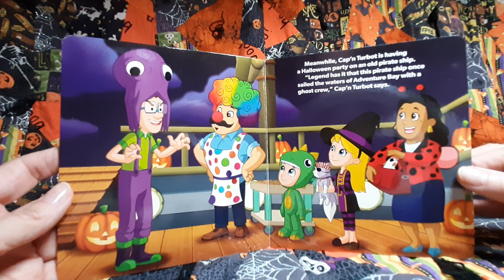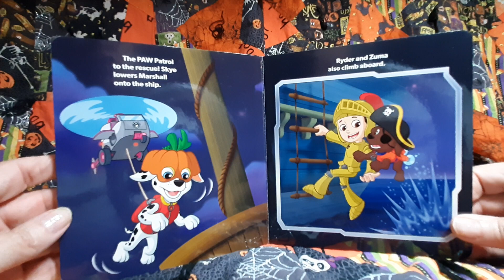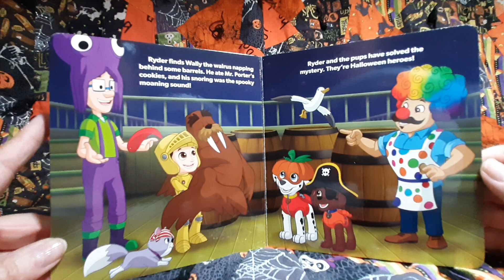Paw Patrol: Halloween Heroes!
Can the PAW Patrol solve Halloween mysteries? Of course they can!